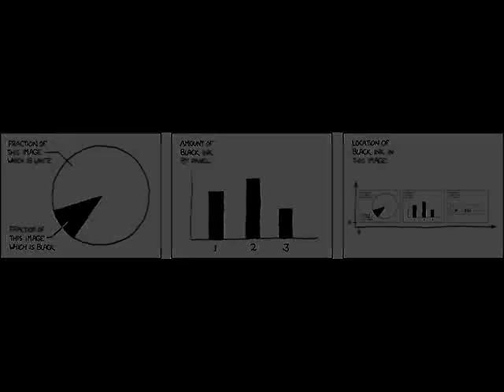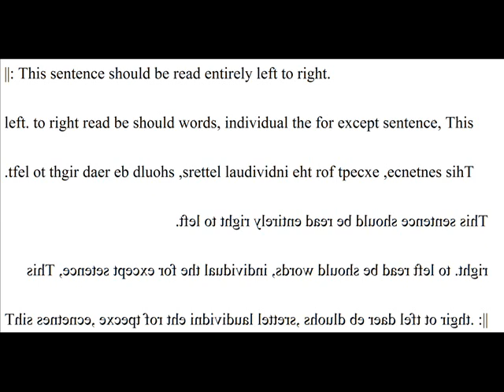See and Say Sequences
"See and Say Sequences" by D. Travis Clem. Performance generated by Finale. Images courtesy of Randall Monroe and René Magritte Learn more about the composer and his music